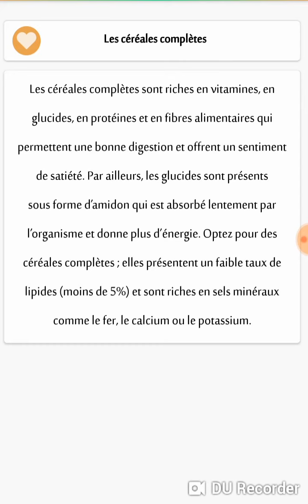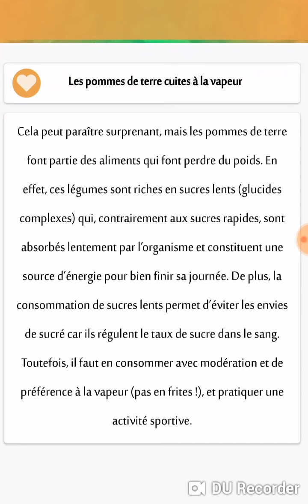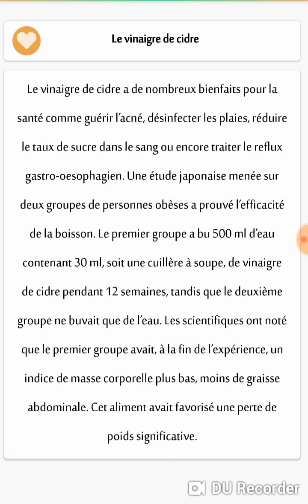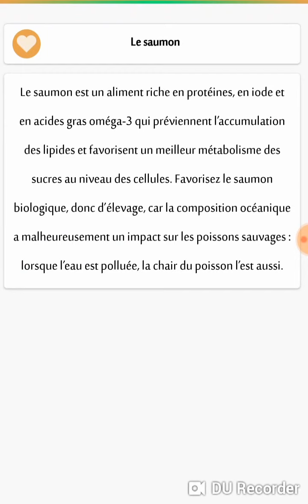les elements qui font perdre des poids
Les fruits et les légumes qui font maigrir
La courgette. Faiblement calorique (environ 13 kcal pour 100 g), elle est riche en potassium. ...
L'aubergine. Avez-vous déjà remarqué sa capacité à absorber la graisse lorsqu'elle est cuite à la poêle ? ...
Le chou. ...
Le céleri. ...
L'ananas. ...
Le citron. ...
La fraise.